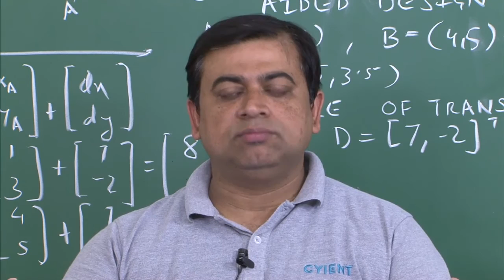Manufacturing Systems Technology by Prof Shantanu Bhattacharya